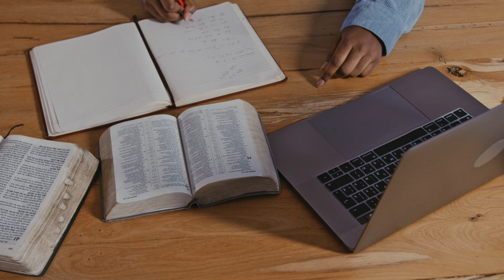Work from home jobs for 12th pass |Graduate | No Exam| Direct Interview | No fees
No exam only interview Work from home jobs for 12th pass and Graduate.

Excellent income
mnc jobs
kyndryl jobs
hitech jobs
teleperformance job,
nxtwave hiring,
nxt wave jobs,
nxt wave business development associate,

typing jobs

excellent income

amazon jobs for fresher
flipkart jobs for fresher
12th pass mnc job
12th pass amazon jobs
12th pass flipkart jobs

Data entry

Bussiness opportunities

best part time jobs work from home,
real jobs,
fresher jobs,
Free jobs,
Work from home job for house wife,
Work from home job 2022,
Good earning part time job,
Best part time earning app,
Income ideas 2022,
Income ideas 2023,
Freelancer job, Freelancer jobs in india, Freelancer jobs from home,
Freelancer job online,
Work from home online job,
Onlie job 2022,
Part time typing job,
Typing job online Work,
Job vaccancy,
Job vaccancy 2022,
Work from home typing job,
Work from Hill,
Job for undergraduate,
Job for post graduate,
Manoj dey,
Direct job,
Job vaccancy 2022, job updates, latest job updates, Work from home jobs, jobs for students,